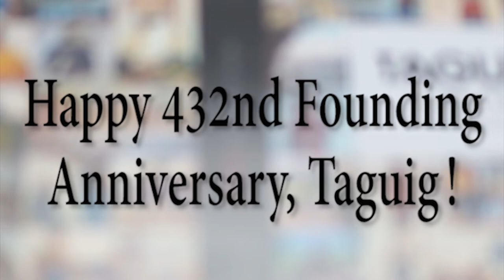Taguig: The People's Book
"Taguig: The People's Book", the first ever publication on the history and culture of Taguig, will be on shelves soon in local libraries, schools and other learning institutions.

The book is a love letter to Taguigueños. Historical insights, personal memoirs, and stories of a growing probinsyudad fill the pages of Taguig's first commemorative book.